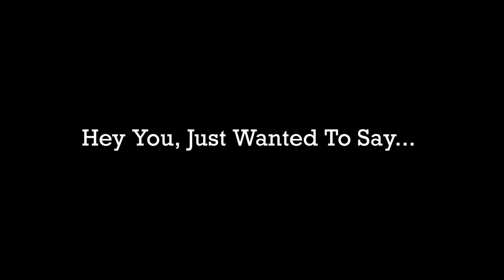Bentar Sayang Aku Lagi Main | ASMR Boyfriend Roleplay Indonesia